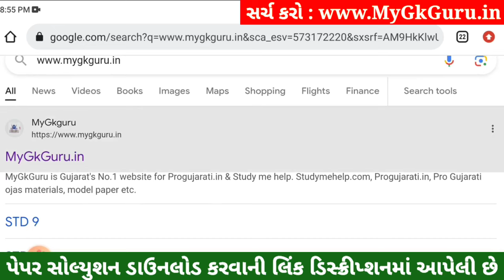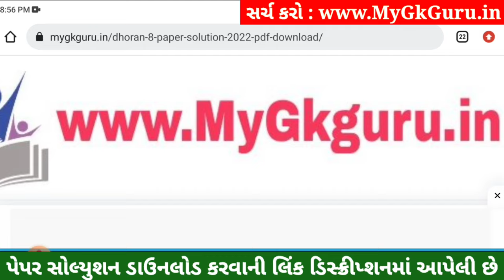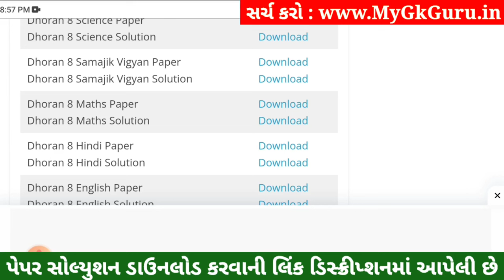💥 Std 8 Samajik Vigyan Paper Solution 2023 80 Marks, Dhoran 8 Samajik Vigyan Paper Solution 2023 SS